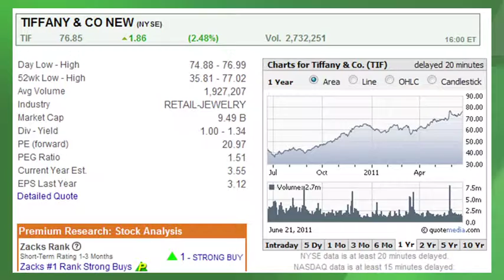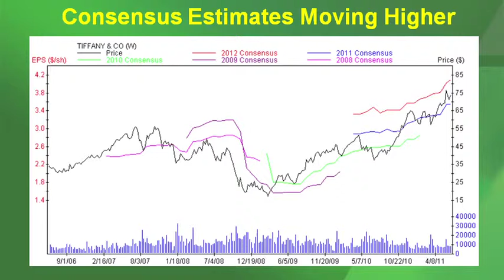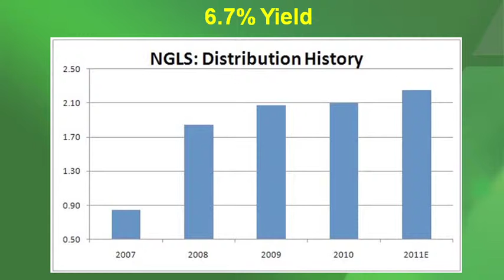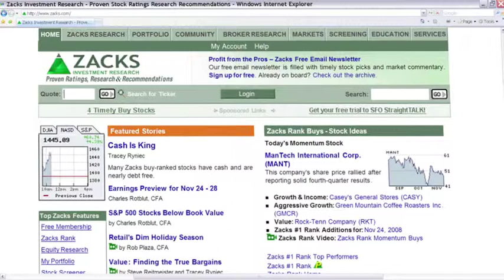Growth & Income Stock Picks-June 24, 2011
Growth & Income stock strategist, Todd Bunton, profiles Tiffany (TIF) and Targa Resources Partners LP (NGLS).